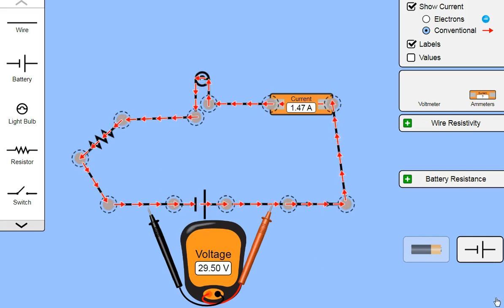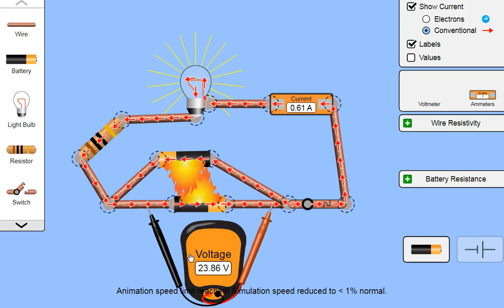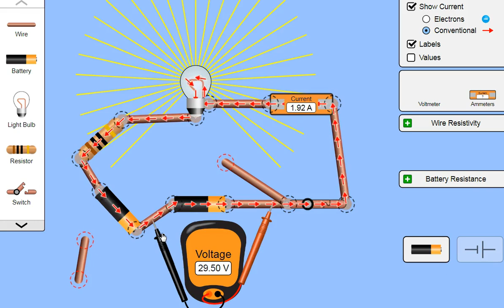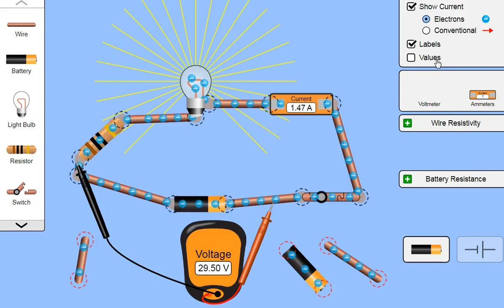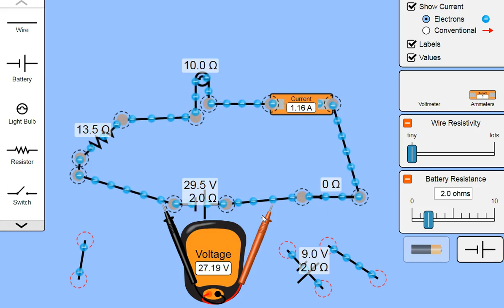physics class 10 electricity|Part-2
physics class 10 electricity concept of charge, and how charges flow in the circuit is shown.About the current and voltage measurement by the simulations. when we add a battery in series or parallel what happens? how the charges flow then?
learn through interactive videos. understand electricity in few minutes.